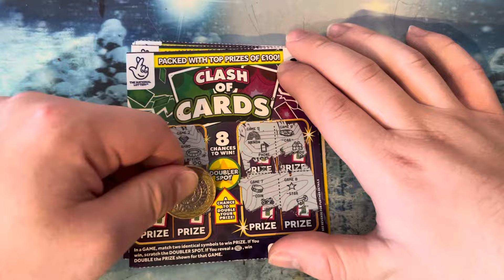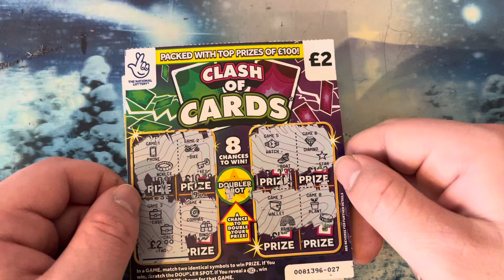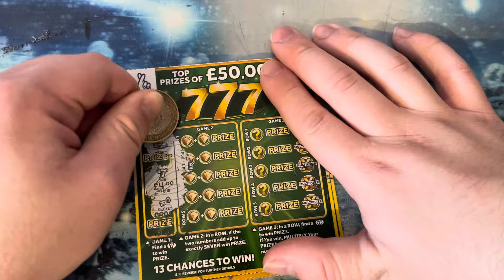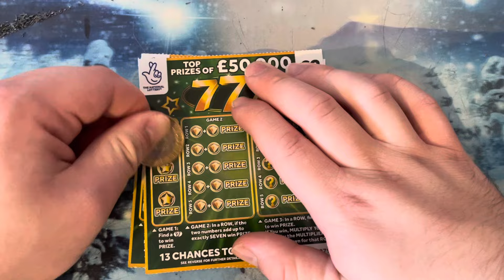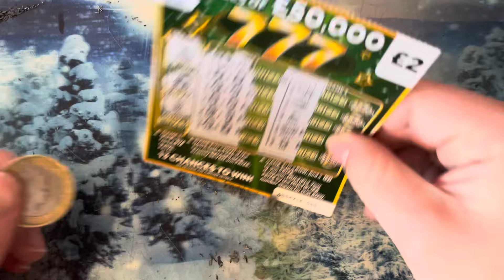Scratchcard video all different £2 card series 371 like comment below subscribe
Scratchcard video all different £2 card series 371 like comment below subscribe thank you for watching Hope you enjoy it subscribe to my channel Subscribers to go up to 1300k or 1500 before winter or winter ends sometime round about that thank you for my subscribers Keep subscribing every day until we get something like 15K will be nice More subscribers will be good one day keep it up everyone subscribe if you new to the channel and also get more views will be nice